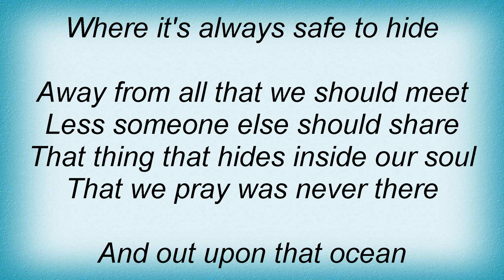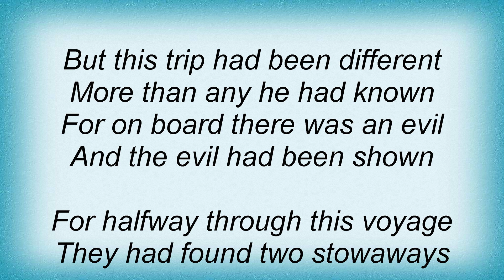Savatage - Underture Lyrics